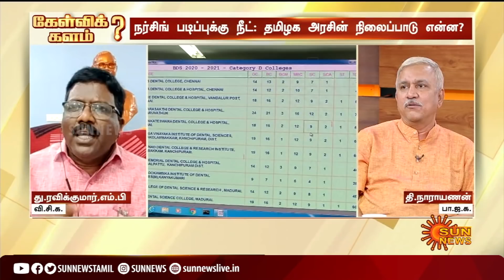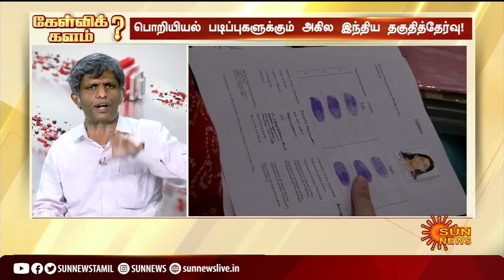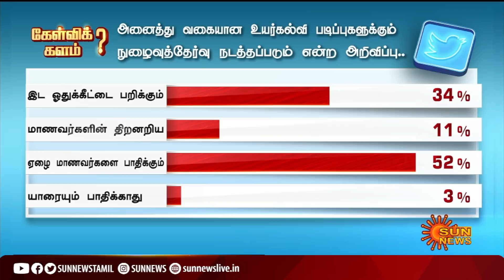கேள்விக்களம்: உயர்கல்வி படிப்புகளுக்கு நுழைவுத்தேர்வு; பறிபோகிறதா ஏழை எளியோரின் கல்வியுரிமை?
EntranceExam | Kelvikalam | கேள்விக்களம்: உயர்கல்வி படிப்புகளுக்கு நுழைவுத்தேர்வு; பறிபோகிறதா ஏழை எளியோரின் கல்வியுரிமை?